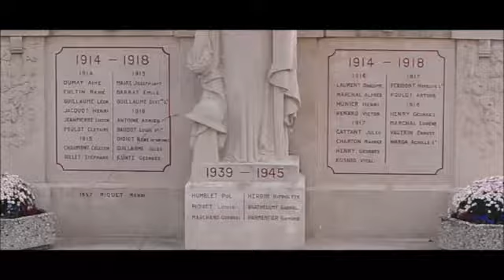ARMISTICE 18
Centenaire de l'Armistice